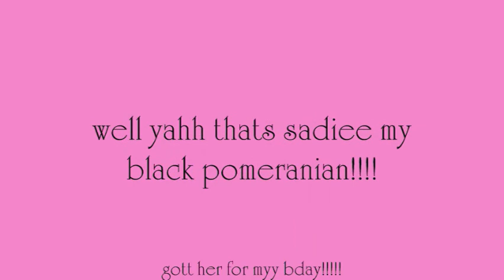My pomeranian-Sadie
I got her as my birthday present! shes a rare black pomeranian. Has alot of energy and loves to runn!! sorry bout some of the pics her eyes look weird in them because she had something wrong with her eyes when she was bornn